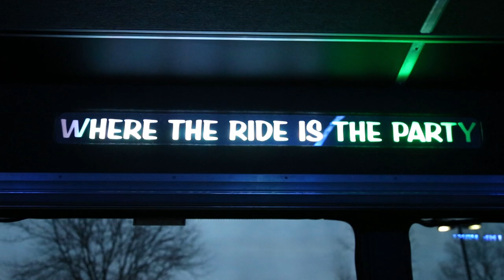Video from Banana's "Party Bus To Hell" to see Slipknot, Korn, and King810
The winner's ride to the show that night, aboard the Mobile Boogie party bus. We also match a few faces to the masks they made for the contest.